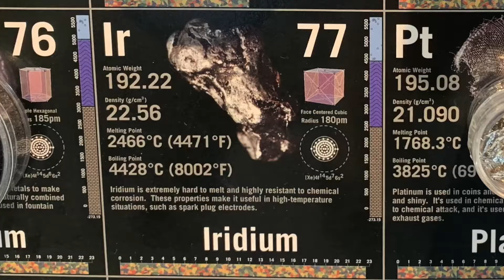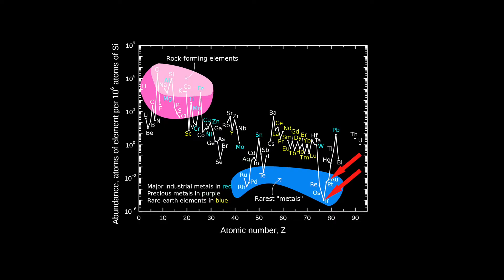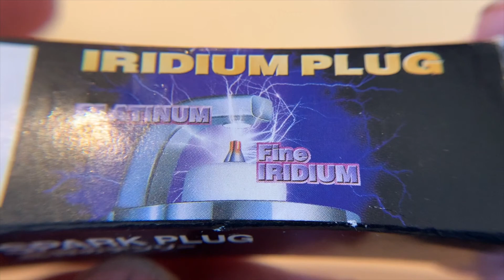Iridium - The Element 40 Times as Rare as Gold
Description of the dinosaur extinction-related element Iridium. This extremely rare and very expensive precious metal is nearly as dense as the element Osmium.  It's relatively high concentration in space rocks led to the discovery of the Chicxulub impact crater.